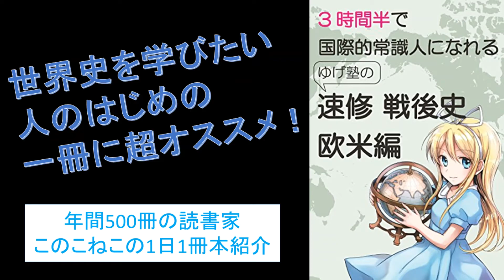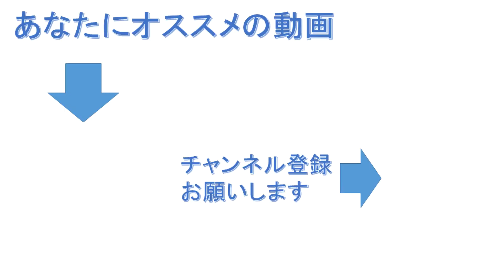世界史を学びたい方にオススメの一冊！『3時間半で国際的常識人になれる、ゆげ塾の速修戦後史欧米編』を紹介（年間500冊の読書家このこねこの1日1冊本紹介）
【紹介本】『3時間半で国際的常識人になれる、ゆげ塾の速修戦後史欧米編』